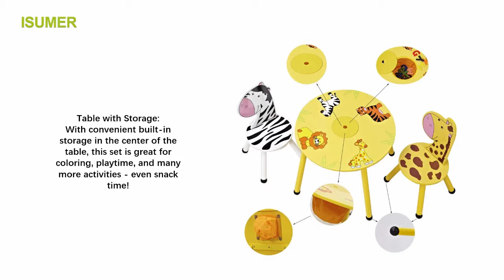Kids Wooden Table and 2 Chairs Set with Storage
High Quality, Table with Storage, 2 lovely giraffe shape chairs
• Easy To Assemble: Easy to assemble, but some adult assembly required.